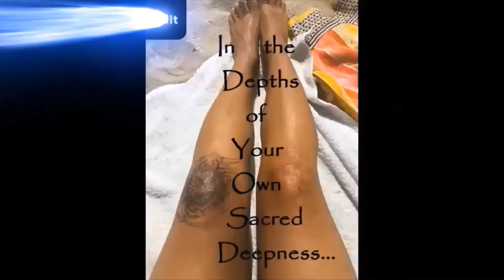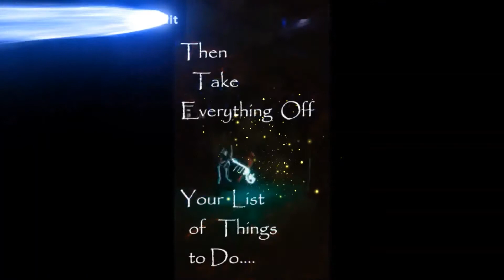The 4 Elements Vision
Daily affirmation utilising the 4 Elements in a calm, & simple way...
Made in Melbourne... I have found a few treasures from the Soul of the World
We are the Music
We are the Dance
We are the Rhythm...